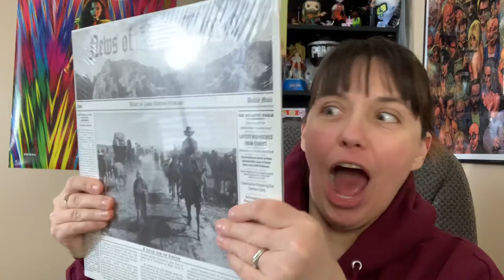News Of The World Un-Boxing & GIVEAWAY!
NewsOfTheWorld, starring Tom Hanks is on PVOD TODAY!!! I received a crate full of goodies in honor of the film, check it out in my unboxing video!